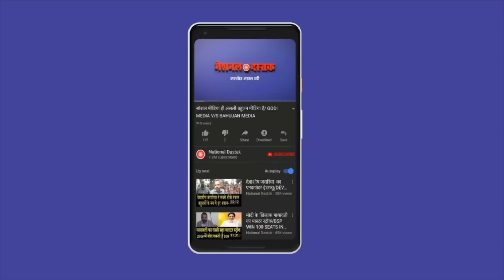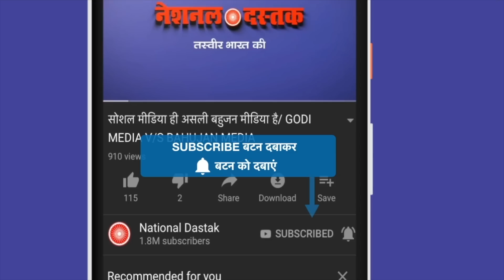राहुल बनेंगे देश के अगले PM? / BIG ATTACK ON MODI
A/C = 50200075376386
IFSC = HDFC0000314
Reporter-QAMAR
Editor-MANUJ
Camera person-ASHISH